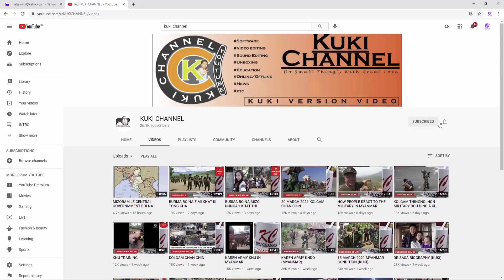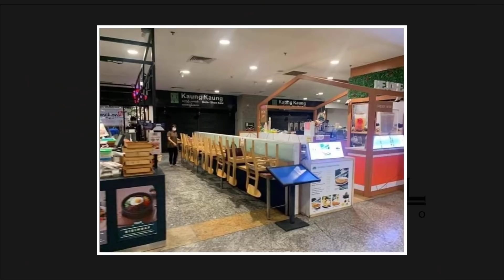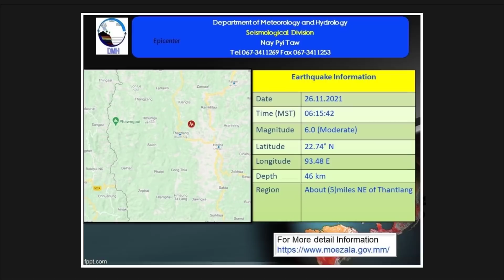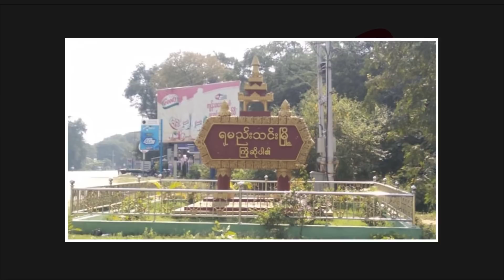KOL GAM BOI NA 26 NOV 2021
MIPHA LOU HON CHIN STATE A THANTLANG KHOPI A IN 36 ANA HAL LHA BE KIT TAO